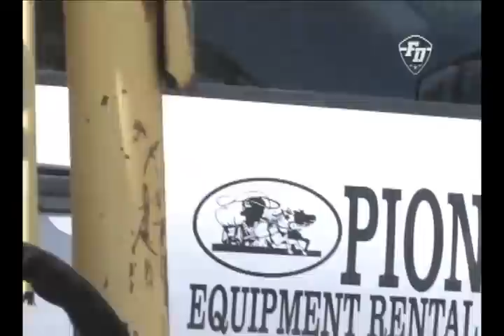RETO TOTAL LUCHA LIBRE